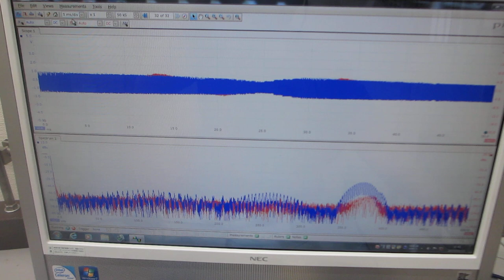超音波の伝搬現象に関する相互作用を音圧測定グラフで確認する実験（超音波システム研究所）